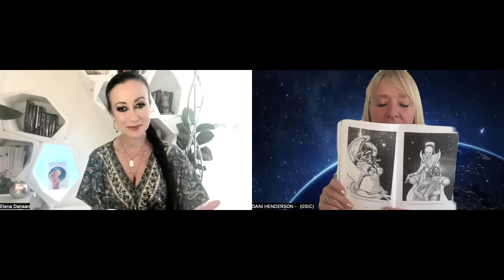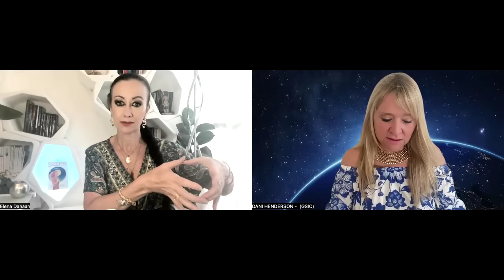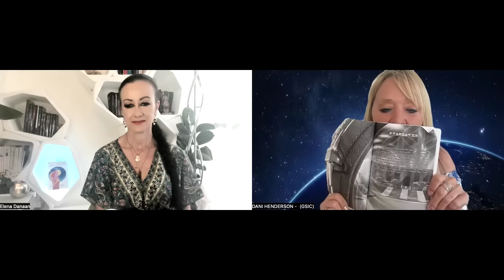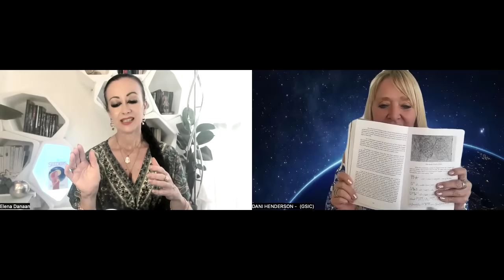STARGATES, THE SEEDERS, VISIT TO ORION & JUPITER, EMISSARY FOR THE GFW ELENA DANNAAN SHARES INTEL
Elena Danaan is the Earth Emissary for a military group known as the Galactic Federation of Worlds, humans from other parts of our solar system who are here to support the ascension of Earth.  In her great tome of work The Seeders, return of the gods, she brilliantly describes the true history of our planet and universe - to see her in person September 27-29th 2024